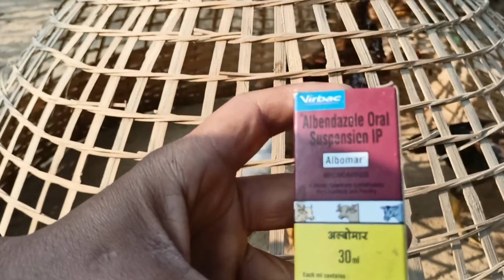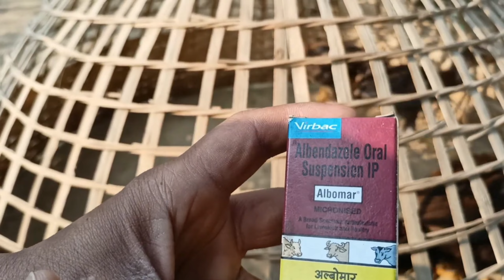parrot beak aseel Shamu chicks❤